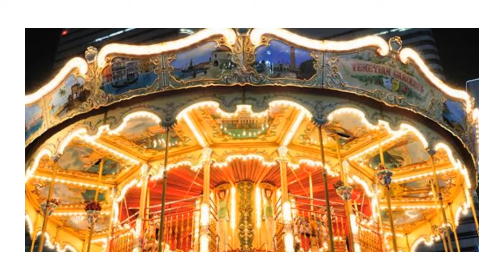Merry Go March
A piece written in March 2011 to invoke memories of merry-go-rounds, carousels and fairground organs.